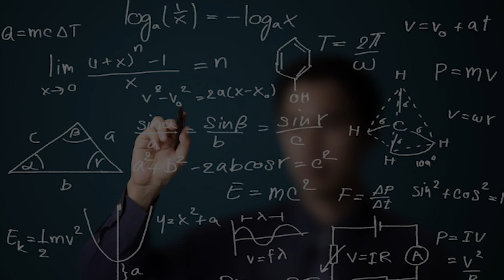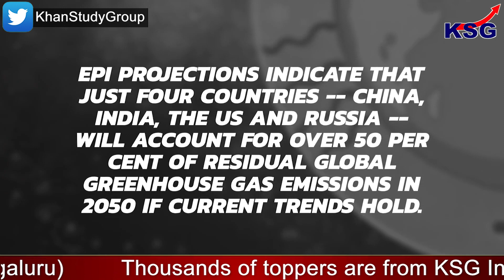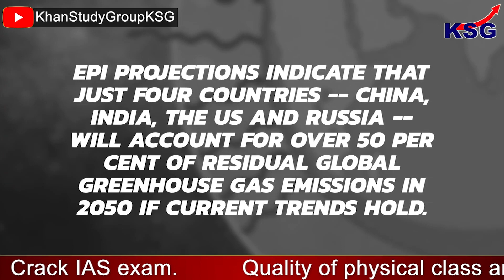KSG EXPLAINER | India in Environmental Performance Index | GS Paper 3 (Environment)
India in Environmental Performance Index

GS Paper - 3 (Environment)

India has been placed at the bottom on a list of 180 countries judged for their environmental performances by US-based institutions. Denmark topped the 2022 Environmental Performance Index (EPI) published recently by the Yale Center for Environmental Law and Policy and the Center for International Earth Science Information Network, Columbia University, followed by the UK and Finland, which earned high scores for slashing greenhouse gas emissions in recent years.